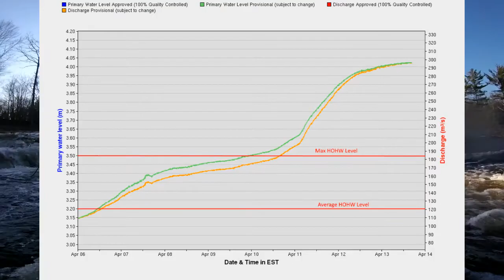Pet April 13